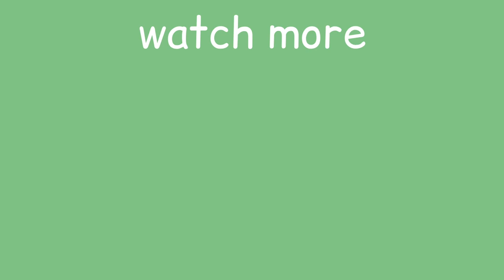respectfully, no comment :/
I SAID NO COMMENT

I hope you enjoyed the video; I post every Monday at 12:00 pm.

My Twitch where I stream every Tuesday, Thursday, and Saturday (for now)